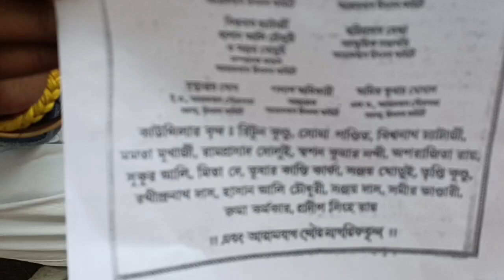আরামবাগ পৌর উৎসবে লক্ষ লক্ষ টাকার দূর্নীতির অভিযোগ,বিজেপি কাউন্সিলরের নাম বাদ,ধর্নায়